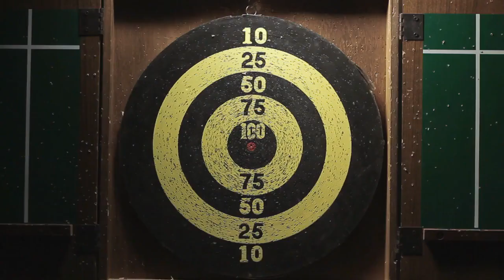Choosing the Right Viper Dartboard for You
You have a few options for finding the right Viper Dartboard. The Viper Solar Blast Electronic Dartboard, Viper Neptune Electronic Dartboard, and Viper Vault Deluxe Dartboard are some of the most popular choices in the market. Each one offers unique features, so it's important to understand the differences between each model to make an informed decision. This blog post compares three popular Viper Dartboards and discusses their features and benefits.

Overview of Viper Dartboards

Viper is a well-known brand in the world of darts. Their electronic dartboards are particularly popular, offering advanced features like LCD screens and automated scoring. They have various options, but the three models compared here are the Viper Solar Blast, Neptune, and Vault Deluxe. Each dartboard has unique features and benefits that can help you choose the one that suits your preferences and budget. This blog post takes an in-depth look at these three Viper Dartboards to help you decide which is best.

Viper Solar Blast Electronic Dartboard

The Viper Solar Blast Electronic Dartboard is a top choice for players who want a versatile and user-friendly dartboard. This model has a large target area with a 15.5-inch diameter, perfect for group games or practicing your skills. The board is compatible with steel and soft-tip darts, making it an ideal option for players who like to switch between them. It also features 43 games with 187 options so you won't get bored quickly. With bright LED lights and a high-quality build, the Viper Solar Blast is an excellent option for anyone looking to elevate their darts game.

Viper Neptune Electronic Dartboard

The Viper Neptune Electronic Dartboard is a mid-range option that offers 57 different games with 307 options for different variations. This board has a larger 15.5-inch target face, making it easier for beginners to hit their mark. It also features bright LCD displays, and multiple language options, which can help if you have non-English speaking guests. The board also includes six soft-tip darts and an AC adapter. One unique feature of Neptune is its ability to display player rankings based on wins and losses, which adds a fun, competitive element to the game.

Viper Vault Deluxe Dartboard

The Viper Vault Deluxe Dartboard is a stylish, high-quality option for beginners and seasoned players. Its thin spider wiring ensures a larger target area, while the self-healing board helps extend the board's lifespan. The board also features a built-in LED display for scorekeeping and a unique locking mechanism that securely holds darts in place. Additionally, it comes with six soft-tip darts and 30 replacement tips, making it an excellent value for its price. The Viper Vault Deluxe Dartboard is a great choice for those who value style and functionality.

Conclusion

When it comes to choosing the right Viper Dartboard for you, it all depends on your preferences and budget. The Viper Solar Blast Electronic Dartboard offers versatility and user-friendliness, making it great for group games and individual practice. The Viper Neptune Electronic Dartboard provides a wide range of games and options, along with the added fun of player rankings. Finally, the Viper Vault Deluxe Dartboard combines style and functionality with a larger target area and a secure locking mechanism. Consider your needs and preferences, and choose the Viper Dartboard that suits you best. Happy darting!

🏓Welcome to My Game Tables!🏓

My Game Tables is an online retailer providing competitive prices on every game table available. We aim to provide a memorable experience when you shop on our online store by offering quality products with top-rated customer service.❣️